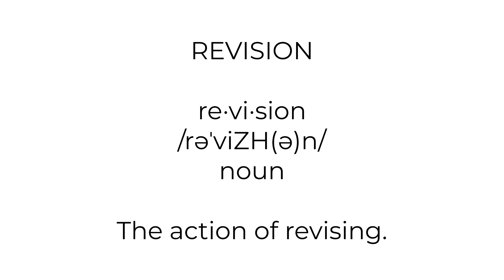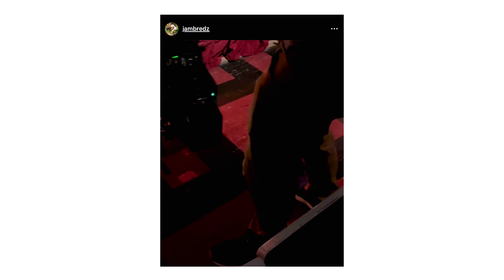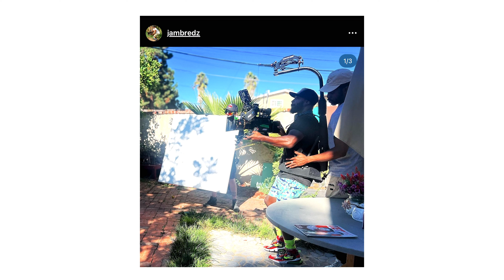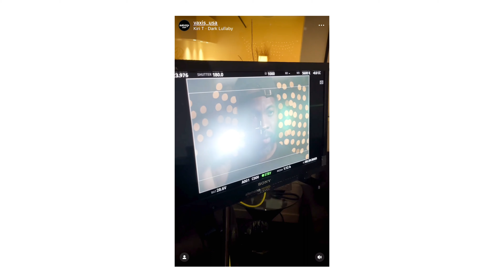REVISION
Message - REVISION

A Look into my life and seeing the changes needed to be made.

X: @jamrocakrds